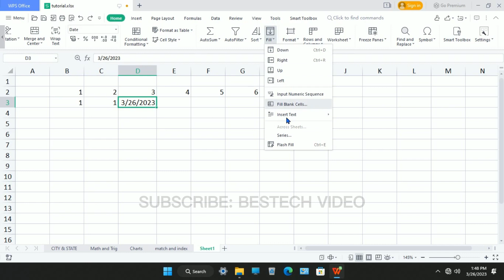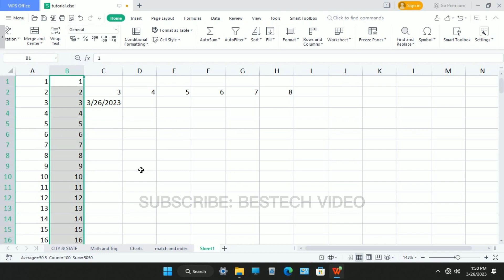series tutorial in excel | Excel Series All Option tutorial | Linear | Growth | Date | Autofill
This video is all about a series option tutorial in excel. You can use the excel series option to make linear series, growth series, date series, date series, and autofill series in one click and it saves a lot of time. I hope you enjoyed this series option tutorial in excel.

Video related to:
wps office tutorial in hindi
wps office
wps excel
Linear tutorial in excel
Growth tutorial in excel
Date tutorial in excel
Autofill tutoria in excel
Trend tutorial in excel
Date Unit tutorial in excel
excel series
excel trend
excel series autofill
excel series number tricks
excel series fill
excel series magic tricks
excel series full details
excel series ki jankari
excel series shortcut key
excel home tab
excel fill full details
excel fill option
excel series option
excel tutorial video
date series
s no shortcuts
excel s no using series
how to use series in excel
how to use excel series
how to use series in wps excel